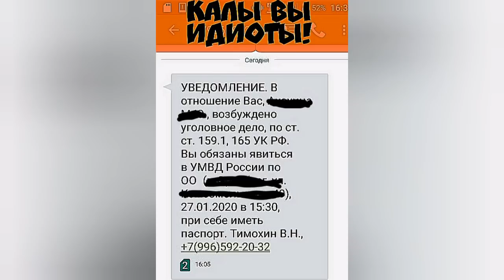Лживые, трусливые, конченные...